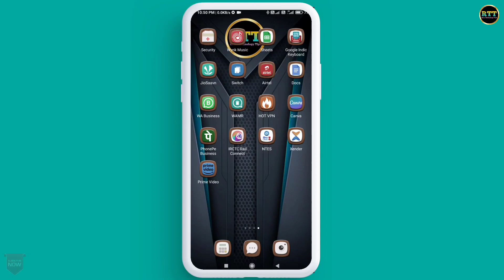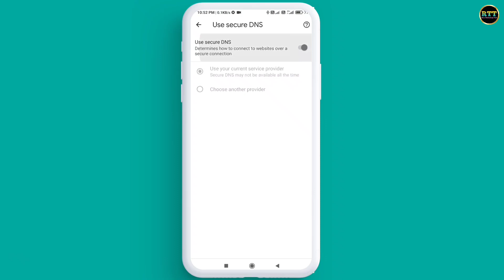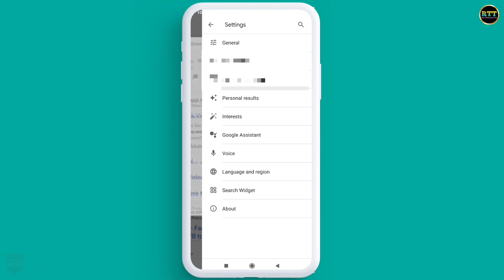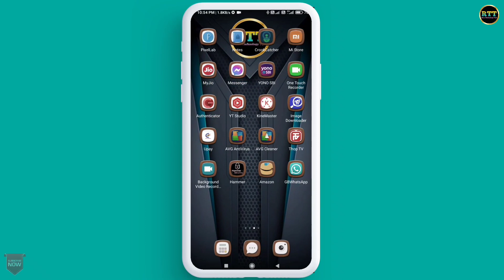How To Block Porn Website On Android Phone !! Porn Video Ki Website Ko Block Kaise Kare 2023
In this tutorial, we'll show you how to easily block access to porn websites on your Android phone. Whether you're looking to protect yourself or your loved ones from explicit content, this video will walk you through the process step-by-step.

First, we'll introduce you to some of the different options available for blocking porn websites on Android devices. Then, we'll guide you through setting up a porn-blocking feature using your phone's built-in browser or a third-party app.

We'll also cover some common questions and troubleshooting tips to help you along the way. By the end of this tutorial, you'll be well on your way to a safer, more family-friendly browsing experience on your Android phone.

So if you're ready to block porn websites on your Android phone, sit back and follow this easy-to-follow tutorial.

Content Cover 👇👇👇

how to block porn websites google chorme browser
how to block porn videos in mobile phone
how to block sexual website in google browser
how to block porn videos google chrome browser
how to block sexy videos in mobile phone
porn videos aur website ko block kaise karate hai
sexy video ko mobil mai band kaise kare
google aur chorme browser mai porn videos block kaise kare
porn video ki website ko block kaise karte hain
porn video ki website ko block karne ka tarika
porn video ki website ko block kaise kare
how to block website porn in hindi
porn video block kaise kare
how to block porn on android
how to block website porn
block porn on android
how to block porn websites